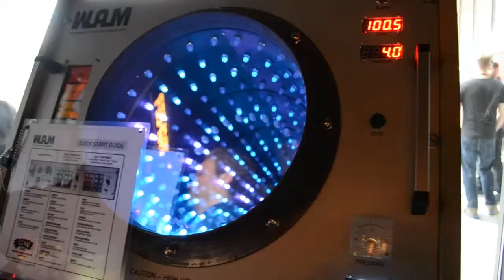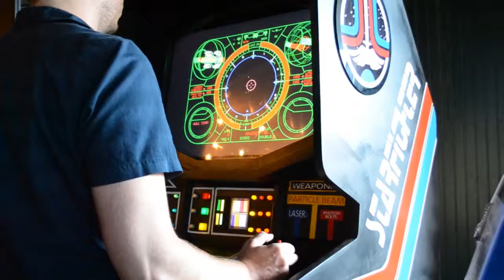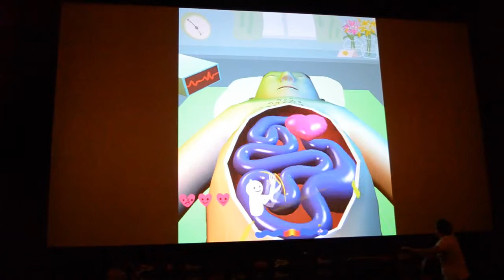fantastic arcade 2104 day 1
Compilation of clips from day 1 activities at the Fantastic Arcade. Austin, TX. As part of the annual Fantastic Film Fest.